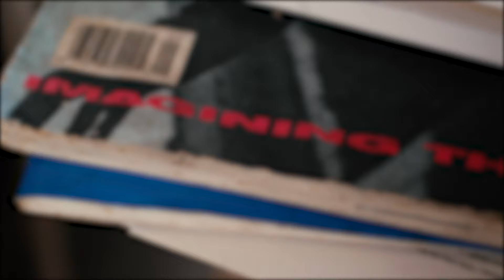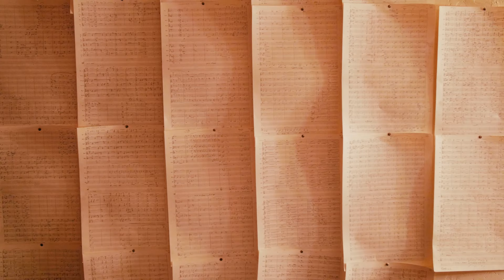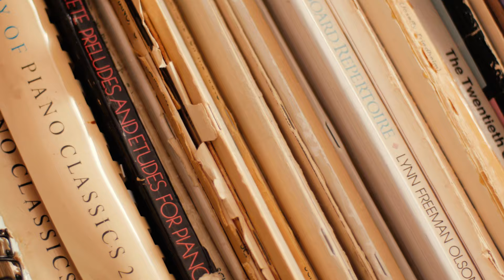Ian William Craig & Daniel Lentz - Poire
From FRKWYS Vol. 16: In a Word

Directed by Eli Welbourne (ig: @eli-vision)
Production Assistance by Kathi Kneiss (ig: @german_sex_club)